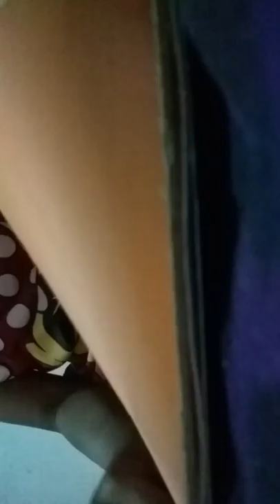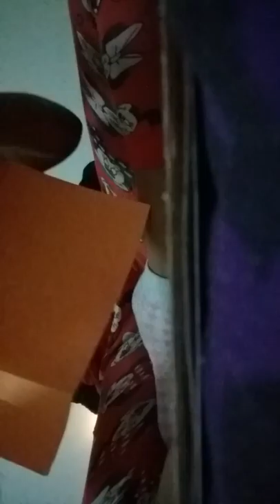Diamond making a origami box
Diamond Mitchell